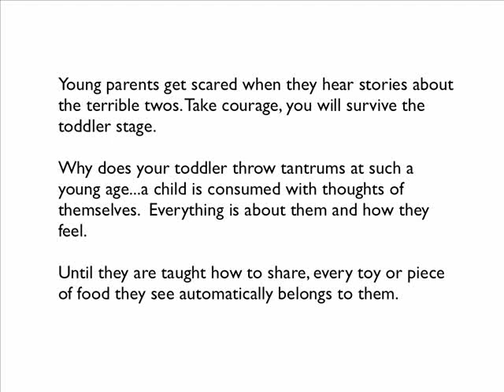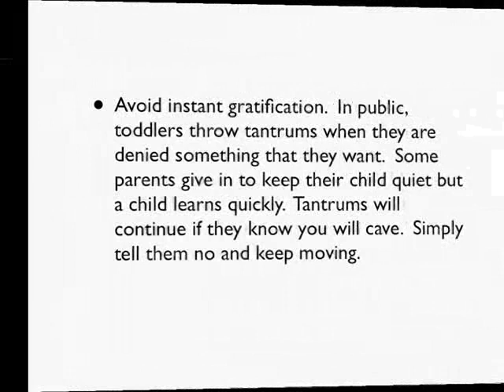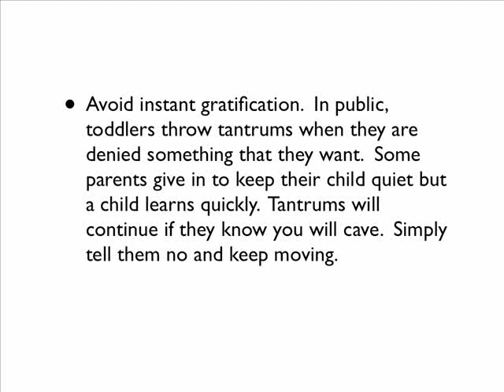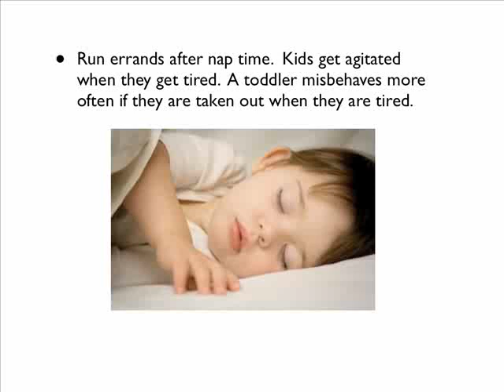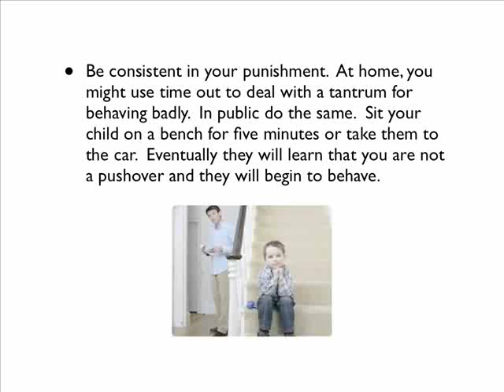Toddler Temper Tantrums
How To Help Children is a must see website for parents of children aged from 0 to 13. It has great videos and ebooks on parent advice, social and personal skills, teaching babies/toddlers/preschoolers, guitar lessons, kids cooking and homework and schoolwork help. We hope our advice helps you with the next toddler temper tantrum! Visit out site now.